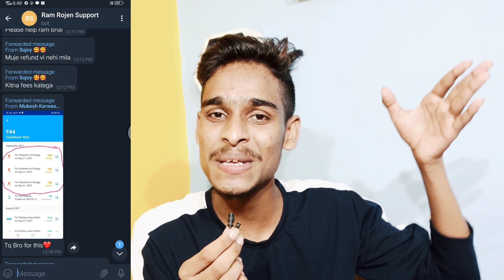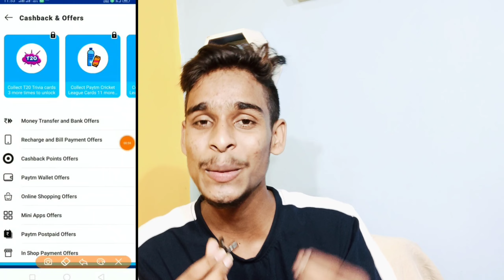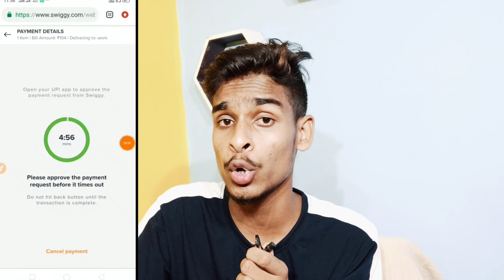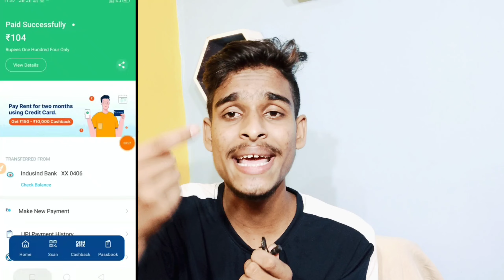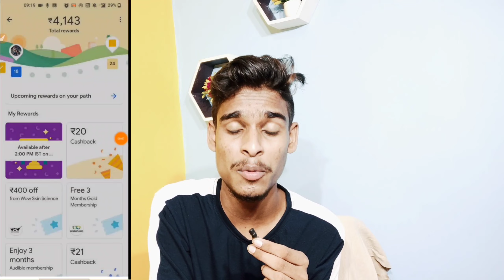Paytm Cricket League Cashback Trick ! All Stamp Free ! G-Pay Gully Cricket Offer! Gpay Bug ₹420+₹590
Paytm Cricket League Offer Complete Trick! Sitter ! Switch Hit ! Helicopter ! Puddle Scope ! Free

𝘼𝙥𝙣𝙖 𝘽𝙝𝙖𝙞 𝙆𝙤 𝙁𝙤𝙡𝙡𝙤𝙬 𝙆𝙖𝙧𝙣𝙖 𝙄𝙣𝙨𝙩𝙖𝙜𝙧𝙖𝙢 𝙋𝙚𝙧👇
🇮‌🇳‌🇸‌🇹‌🇦‌🇬‌🇷‌🇦‌🇲‌ -ramrojen77

00:00​ - paytm cricket league
00:10​ - paytm cricket league offer
00:30​ - paytm cricket league tricks
00:40​ - How to collect all paytm cricket league stamps
00:50​ - paytm cricket league stickers
01:00​ - paytm cricket league hindi
01:15​ - paytm cricket league stamps
02:43​ - paytm cricket league upper cut
02:55​ - paytm cricket league helicopter shot
03:07​ - paytm cricket league switch hit
03:40​ - paytm cricket league paddle scoop
04:10​ - paytm cricket league hatrick
04:52​ - paytm cricket league bouncer
05:56​ - paytm cricket league Five Wicket Haul
06:15​ - paytm cricket league dugout
06:19​ - paytm cricket league power play
06:41​ - paytm cricket league timeout
07:04​ - paytm cricket league blinder
07:34​ - paytm cricket league sitter
07:43​ - paytm cricket league butter fingers
07:52​ - paytm cricket league Giveaway
08:00​ - paytm cricket league stickers Giveaway
08:10​ - Cricket League Giveaway
08:20​ - Paytm Cash Giveaway

Paytm Cricket Offer 2021
Paytm Ipl Offer 2021
Paytm Cricket League
Paytm Cricket League Stickers
Paytm Ipl Stickers Offer 2021
Paytm Today OfferPaytm IPL Offer
paytm cricket league 2021 offer